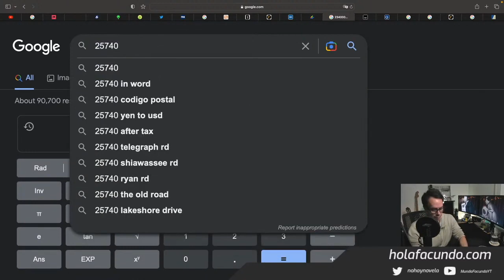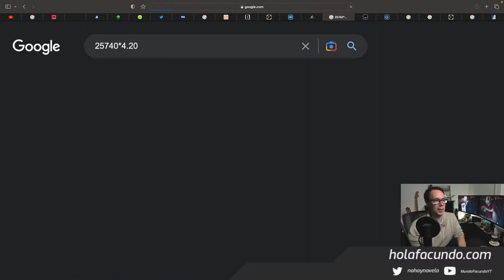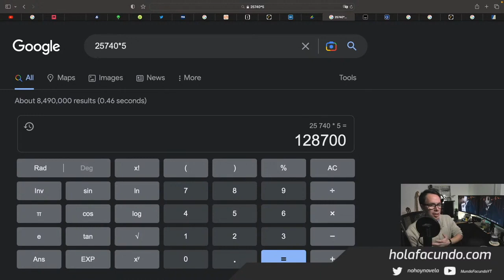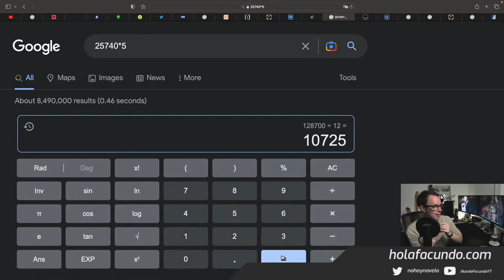😱 ¡100.000 USD de ganancias al año con CRYPTO.COM! (Es posible??) ¡ TE LO EXPLICO ! 🚀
✅ ❗️ Abrí tu cuenta en nexo utilizando mi referral link, y obtenemos ambos 25 USD en $BTC si depositas un mínimo de 100 USD y lo mantenés en la plataforma al menos un mes

✅ ❗️5 $GBP de regalo con Curve abriendo una cuenta gratuita, donde podes cargar tu tarjeta de crypto.com (o cualquier otra tarjeta) brindándote acceso a Apple Pay y Google Pay desde su tarjeta de debito física/virtual Mastercard gratuita y mucho, mucho más
(Para cobrar el referral tenes que hacer 5 compras de 5 $GBP)

👍 ¡Gracias por tus SuperLikes & SuperThanks!​

💥 ¡ATENCIÓN!

⚠️Actualizar Apps a las últimas versiones ⚠️

🚨Videos que deberías ver para ponerte en tema🚨

¡GRACIAS!